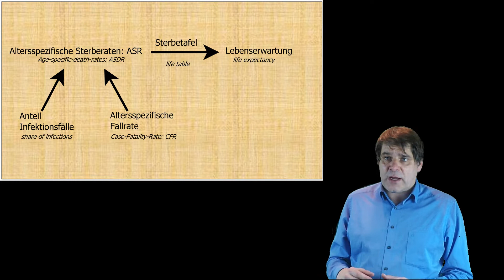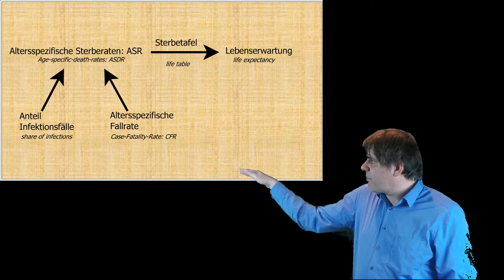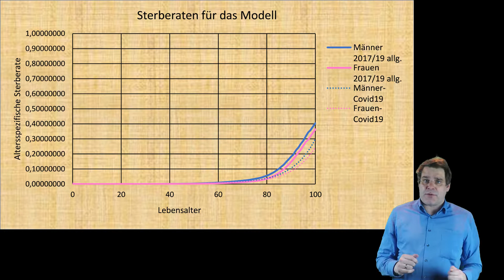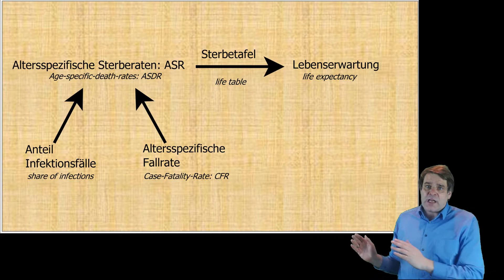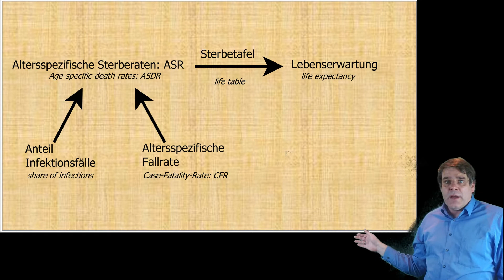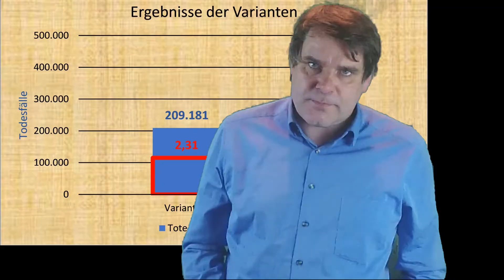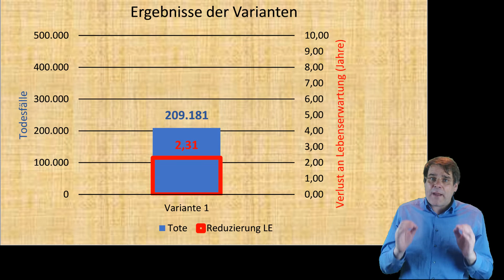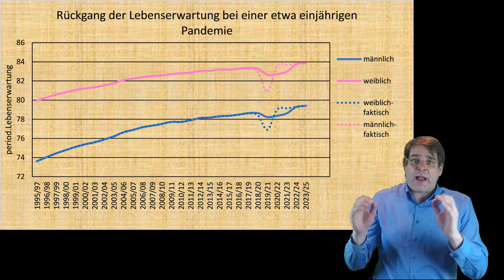Corona 3: eine Prognose für Deutschland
Es wird 200.000 Coronatote in Deutschland geben, wenn das hier aufgezeigte Szenario eintritt. Dieses Szenario projiziert, dass einerseits die Ausbreitung des Virus kaum gestoppt werden kann, andererseits es aber überwiegend älteren Menschen den Tod bringen wird. Daher würde in dieser Wenn-Dann-Rechnung der Rückgang der Lebenserwartung auch trotz der hohen Todeszahlen an Corona recht überschaubar bleiben.

0:00 Einleitung
1:10 Die zwei Komponenten
3:14 Die Fallraten nach Geschlecht
5:47 Die Ansteckungsrate
7:28 Die Opferzahlen
9:17 Vergleich mit der Lebenserwartung
11:30 Fazit